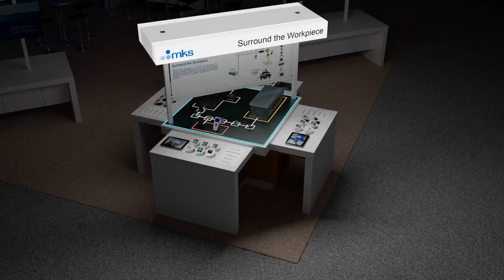MKS-Newport Roadrunner Compilation Animations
A compilation of episodes 1-4 of the roadrunner in action. Learn more about our 2-day Shipping Availability program.